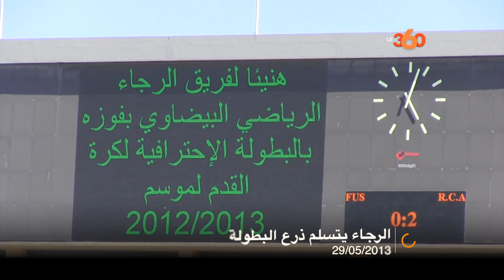الرجاء يتسلم درع البطولة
أحرز فريق الرجاء البيضاوي درع البطولة الوطنية الاحترافية لأندية القسم الأول٬ وسط احتفالات بفوز ثمين 2-0 على مضيفه اتحاد الفتح الرياضي في المباراة التي جمعت بينهما بعد ظهر أمس الأربعاء بملعب المجمع الرياضي الأمير مولاي عبد الله بالرباط٬ برسم الدورة الثلاثين الأخيرة. (عبد الرحيم الطاهيري ووديع شراض)